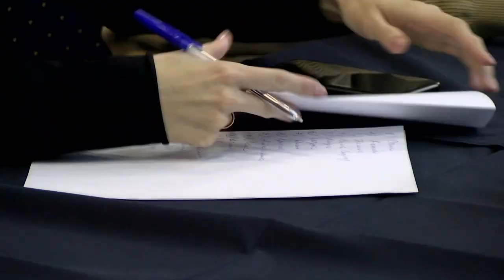В ЦПП прошел первый этап конкурса "Принцесса Сарова"